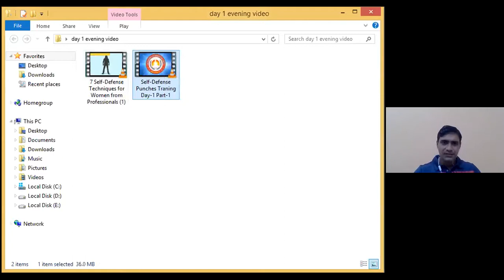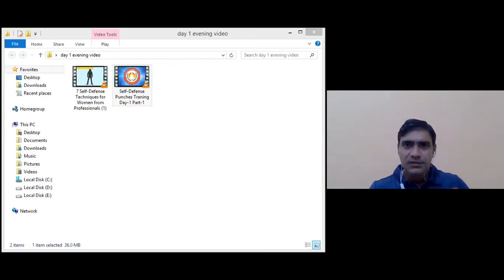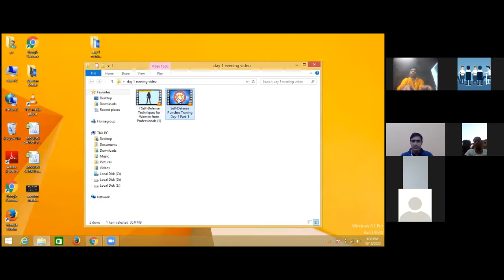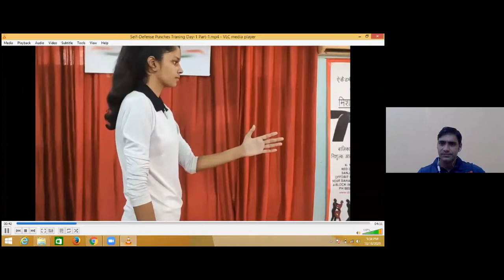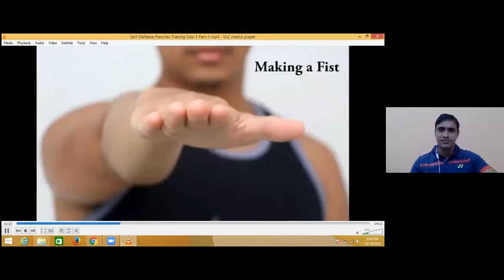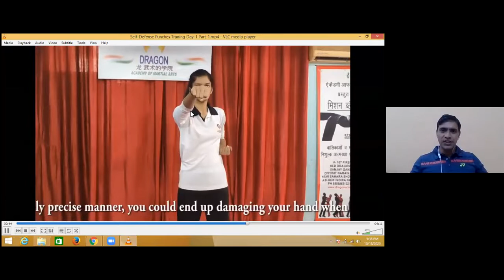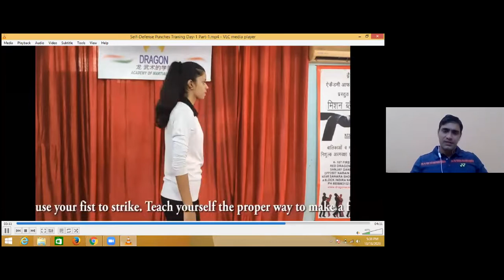Mission Shakti dated 18th October 2020